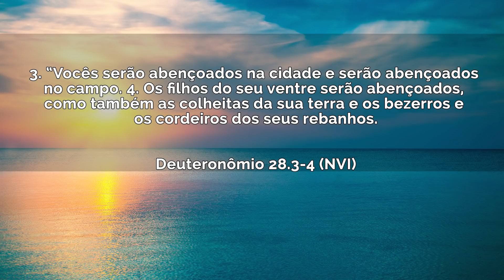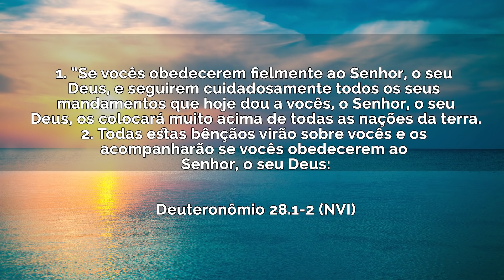Debaixo de Suas asas com Bispo Maurílio Ribeiro // Terça 21 05